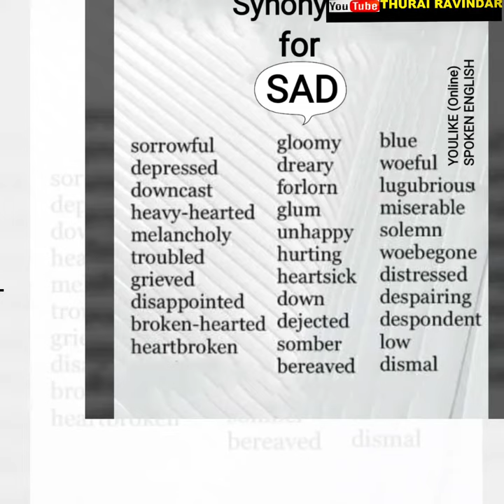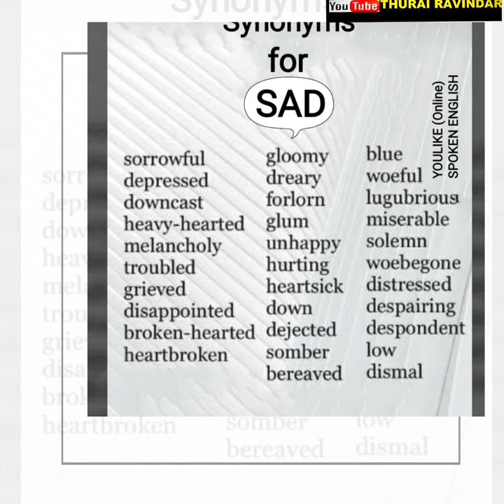Synonyms English you tube Media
Video from Ravindar Thurai